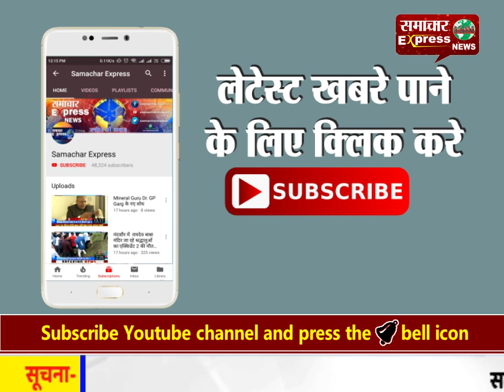नगर में भगवान भोले के विशाल डोला ने किया नगरका भ्रमण